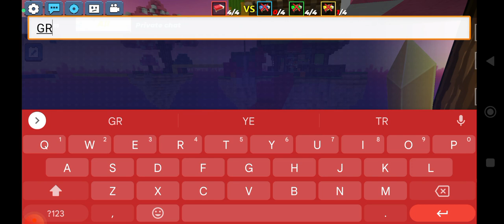Blockman go me bed wars part 1